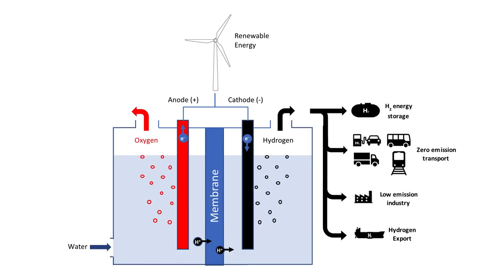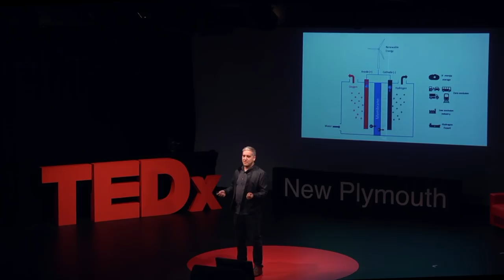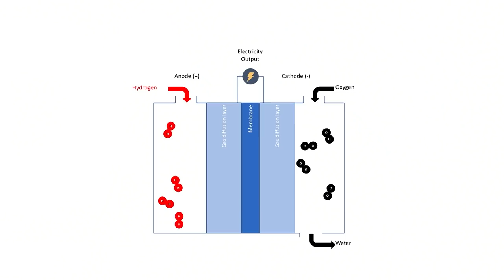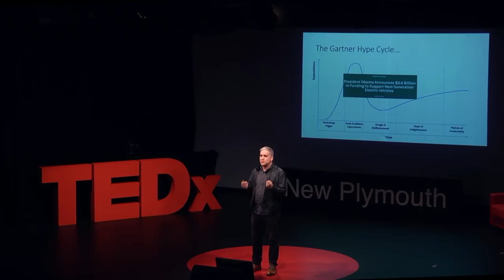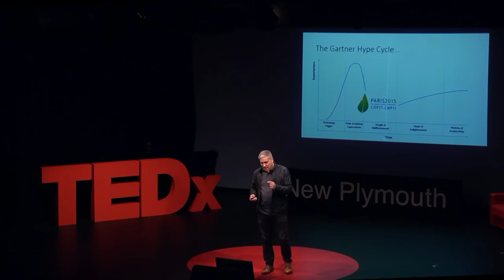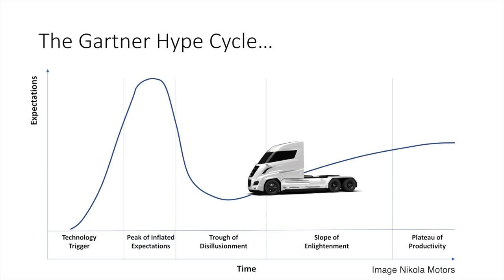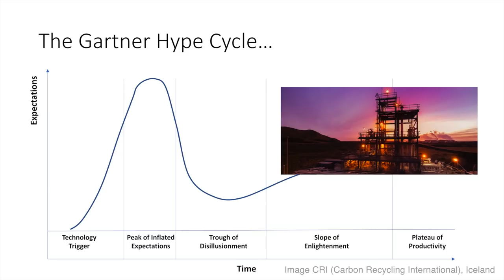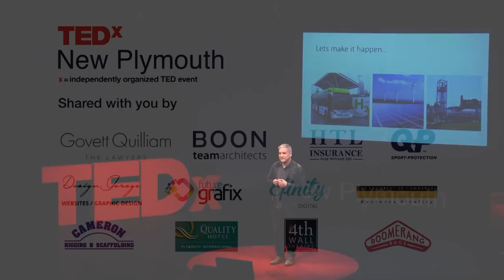So, what is all this hot air about Hydrogen? | Andrew Clennett | TEDxNewPlymouth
Andrew Clennett is passionate about the potential of a new energy source, one that could fuel our lives cleanly and sustainably.  After many years travelling the world developing energy projects in such places as Brazil, West Africa, North America, Australia and Europe, Andrew moved with his family to New Zealand in 2012 to take on the role of General Manager of Todd Energy’s operations.

Throughout his career Andrew has had a passion for all things energy. He is driven by its potential to unlock societal growth in both developed and developing countries, together with the need to balance this with the impact of the current energy mix on our planet.

In 2017 he chose to use his skills to accelerate the transition to a new energy paradigm and became a founder and CEO of Hiringa Energy, a company developing hydrogen generation and supply infrastructure and zero emission solutions. This talk was given at a TEDx event using the TED conference format but independently organized by a local community.